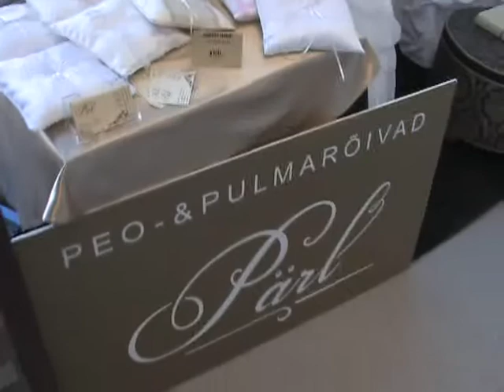Eksponentide intervjuud: Salong Pärl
Peo- ja Pulmamessil 2009 tehtud intervjuu messieksponendiga.